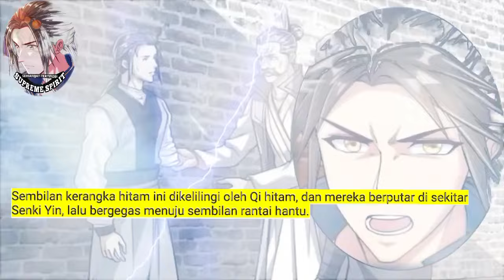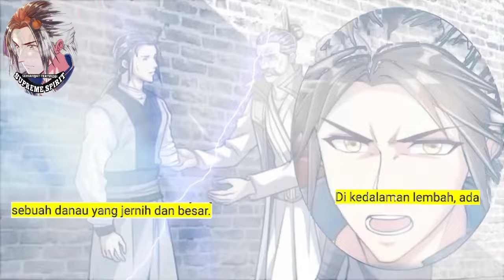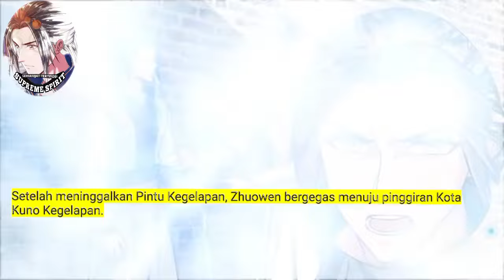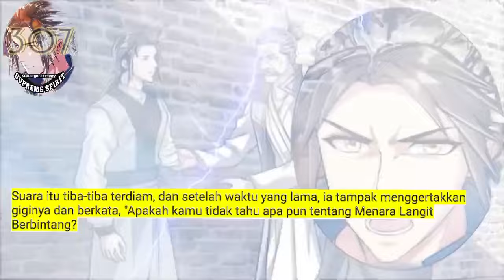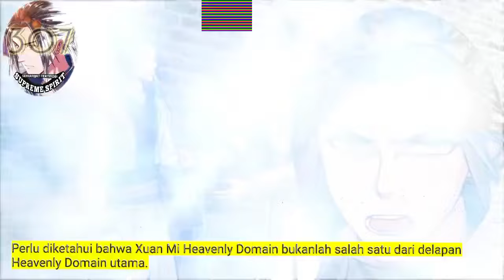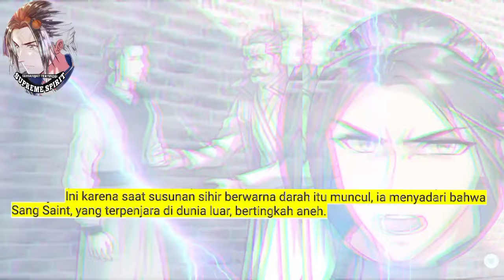Peleburan Semangat Tertinggi season 307